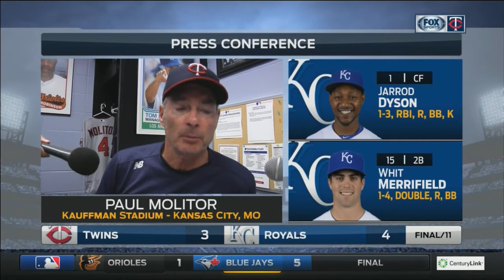Twins manager Molitor says Berrios' changeup encouraging in loss to Royals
Minnesota Twins manager Paul Molitor says starting pitcher Jose Berrios use of his changeup is encouraging following a 4-3 loss to the Kansas City Royals.